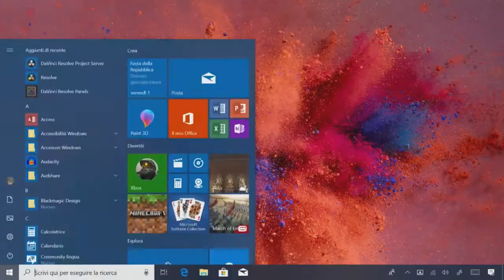Riconoscimento Grafia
Vediamo come Windows Ink è in grado di sostiuire la tastiera nelle più piccole operazioni quotidiane con Windows 10